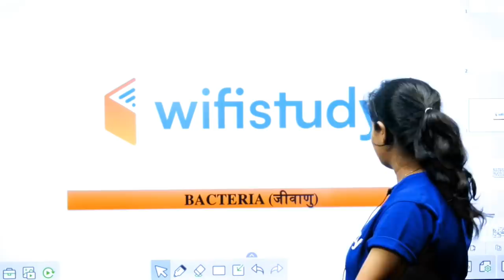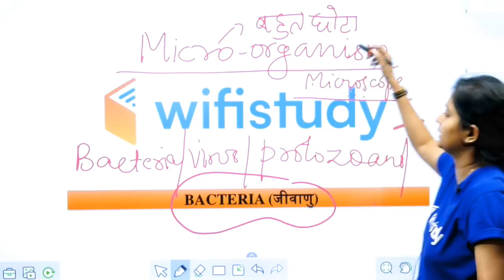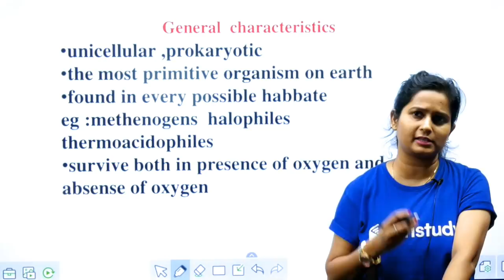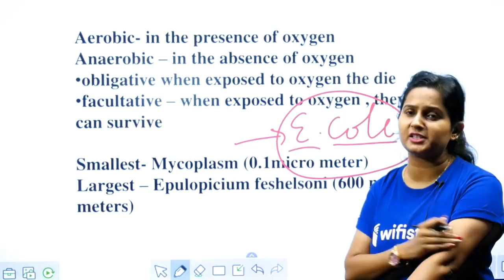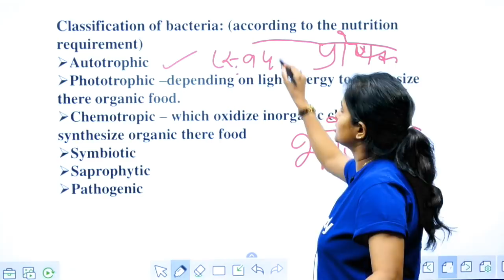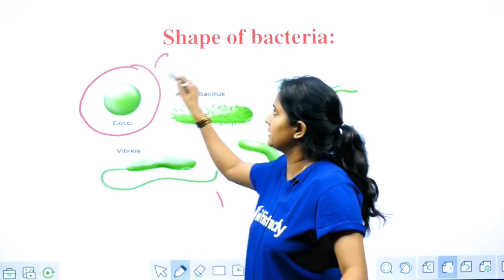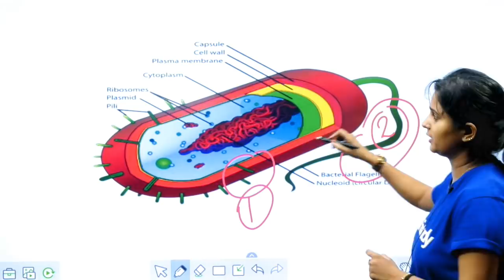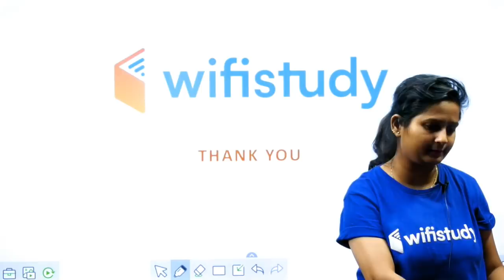5:30 PM - UPSC CDS (II) 2019 | GS by Shipra Ma’am | Microorganisms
English Vocab for All SSC Exams:
10:00 AM - English Vocabulary by Harsh Sir

RPSC 1st Grade Teacher 2019:
10:30 AM - Maths by Sahil Sir
12:00 PM - History by Praveen Sir

अबकी बार Polity पार:
11:00 AM - Indian Constitution by Rajendra Sir

CTET & TET 2019 (For All States):
1:00 PM - Pedagogy by Rajendra Sir
1:30 PM - English By Sanjeev Sir
2:00 PM - Environmental Studies by Praveen Sir
2:30 PM - Maths by Naman Sir
3:00 PM - Hindi by Ganesh Sir

UPSC CDS (II) 2019:
3:30 PM - GK by Sandeep Sir
4:30 PM - English by Sanjeev Sir
5:30 PM - General Science by Shipra Ma'am

1. One Subscription, Unlimited Access
2. Learn from your favourite teacher
3. Real time interaction with teacher
4. You can ask doubts in live class
5. Limited students
6. Download the videos & watch offline